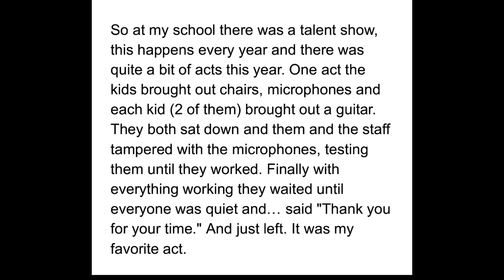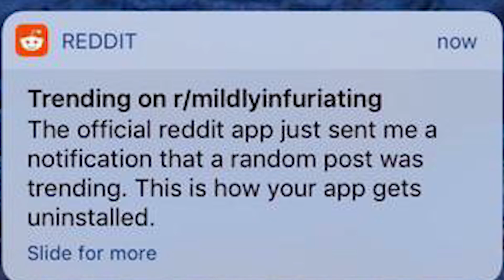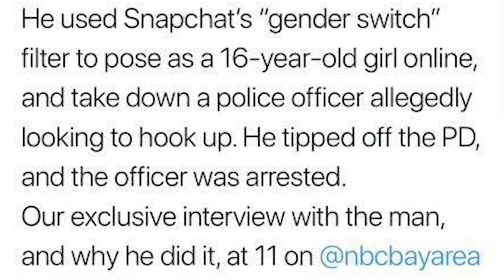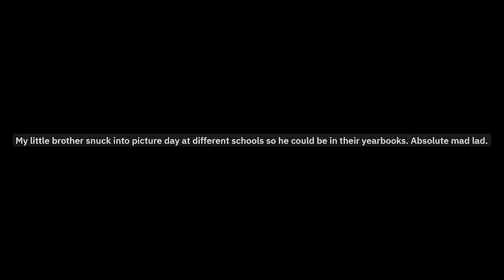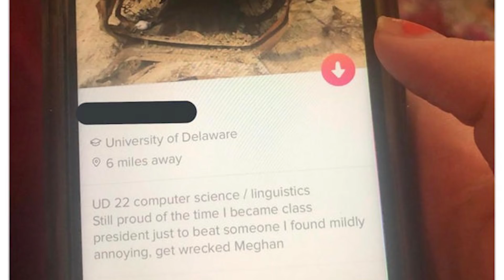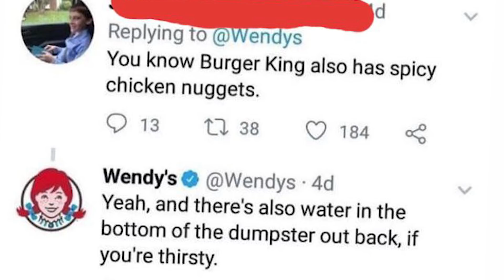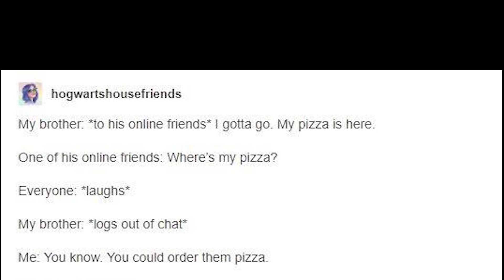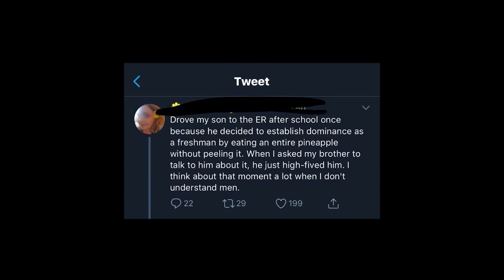r/madlads - How To Get *PERFECT* Teammates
r/madlads where basicallyimhomeless teaches us how to always get the best teammates on games.